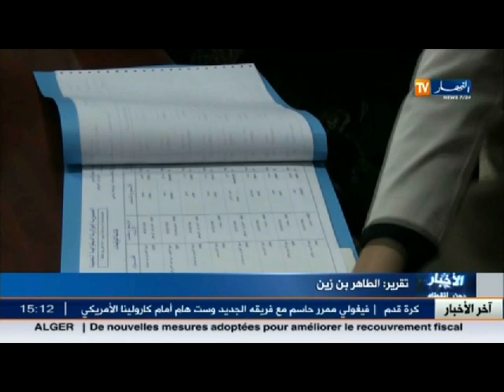برلمان : مجلس الأمة يناقش القانون المنظم للعلاقات الوظيفية بين البرلمان والحكومة